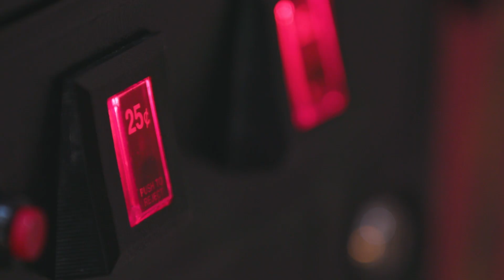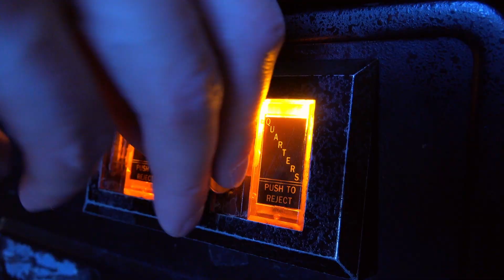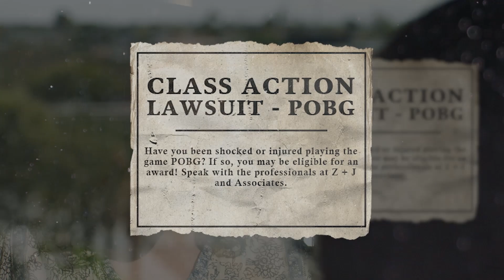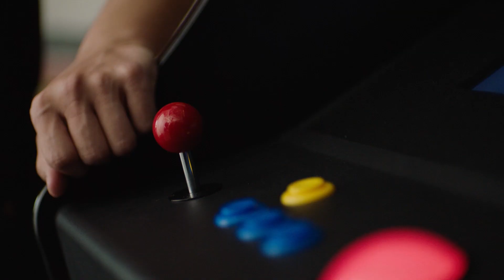Королевская битва: POBG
Мы отправляемся на поиски оригинального вдохновения PUBG, PLAYEROMNOM’S BATTLEGROUNDS (POBG). Выжившим, желающим приобщиться к истории, повезло - в POBG в можно играть ТОЛЬКО в PUBG на ПК до 12 апреля. На консолях появится совсем скоро!

Игра PLAYERUNKNOWN'S BATTLEGROUNDS предназначена для аудитории от 16 лет и старше.